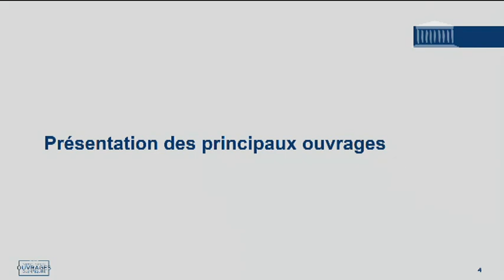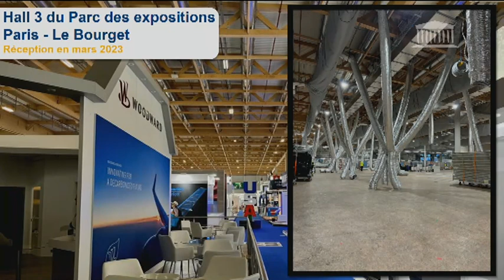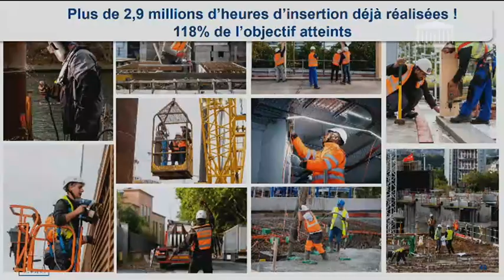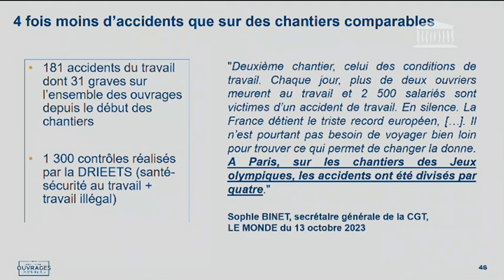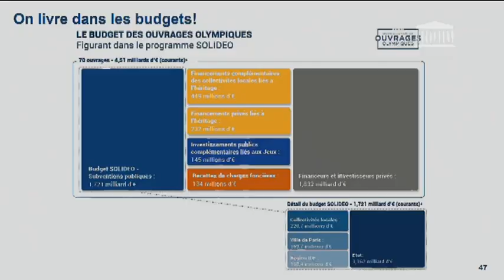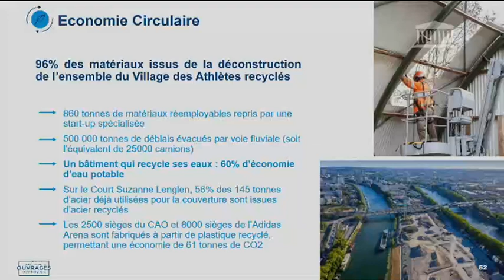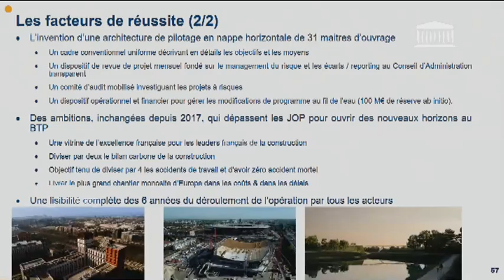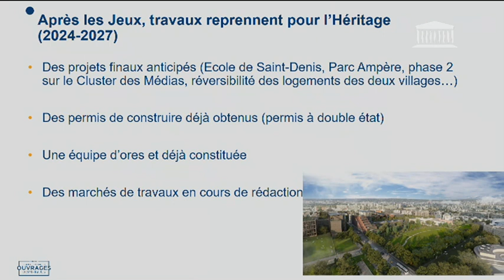07/05/2024 Audition de Nicolas Ferrand et de Yann Krysinski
● TITRE :
Jeux olympiques et paralympiques de Paris 2024 :  M. Nicolas Ferrand, directeur général, et M. Yann Krysinski, préfigurateur de la phase héritage de la Solideo - Mardi 7 mai 2024

● DESCRIPTION :
- Audition de M. Nicolas Ferrand, directeur général, et de M. Yann Krysinski, préfigurateur de la phase héritage de la Solideo

● ORATEURS :
- M. Belkhir Belhaddad
- M. Maxime Minot
- M. Nicolas Ferrand
- M. Yann Krysinski

● DATE :
07/05/2024 08h51

● LEGISLATURE :
XVIe législature